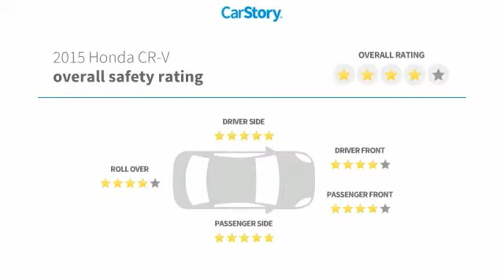2015 Honda CR-V EX Used 25280A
McDonough,Morrow,Griffin,McDonough
2015 Honda CR-V EX - $15899

Sons Honda
105 Sons Drive

RECENT ARRIVAL! * EXCELLENT CONDITION! ***PACKAGES**, * EX PACKAGE, * POWER PACKAGE, **KEY FEATURES**, * CARFAX NO REPORTS OF ACCIDENT OR DAMAGE, * POWER SUNROOF / MOONROOF, **SAFETY FEATURES**, * VEHICLE STABILITY ASSIST, * SIDE CURTAIN AIRBAGS WITH ROLLOVER SENSOR, * 5 STAR SAFETY RATING WITH NHTSA, **TECH/AUDIO FEATURES**, * PREMIUM AUDIO SYSTEM, * DUAL ZONE CLIMATE CONTROL, * BLUETOOTH, * REAR BACKUP CAMERA, * CLEAN CAR, * INCREDIBLE CONDITION, * TOUCH SCREEN DISPLAY, * GOOD TIRES, * GOOD BRAKES, * PRICED BELOW MARKET AVERAGE.brbrRecent Arrival! 27/34 City/Highway MPG Check out Sons Honda, featuring the largest selection of Honda Certified vehicles on the southside and home to the Sons Advantage. We remove sold units as quickly as possible, due to our high inventory turnover of vehicles per month it is possible that some may remain online so please call in advance to make sure that the vehicle that you are looking for is still in stock. Our prices are current market based, set to remove the negotiating process and streamline your visit with us. We are able to set our prices based on our competitors to ensure you receive the best value possible. Please print this ad to receive this special internet offer. No other discounts or offers may apply.brbrReviews:br  * * Winner, 2015 Kelley Blue Book Best Buy Award among small SUVs * Excellent resale value * High fuel efficiency * Easy-driving, car-like manners * Impressively large and useful interior Source: KBB.combr  * Exceptional fuel economy; abundant passenger and cargo room; nifty self-folding rear seats; appealing tech and safety features. Source: Edmundsbr  * The Honda CR-V has a modern aerodynamic look, with sweeping lines, exciting body sculpting, and a dramatic profile. It has enough attitude and ability to get you around town and then tackle the open road and the great outdoors. The CR-V comes equipped with a 2.4-Liter i-VTEC 4-Cylinder engine with 185hp and a Continuously Variable Transmission. It has a rigid unit-body structure, coupled with taut suspension tuning, which give it impressive handling characteristics. For ultimate 4-season security, the CR-V is available with Honda's Real Time All-Wheel Drive with Intelligent Control System that smoothes out initial acceleration and can transfer up to 100% of torque to the rear wheels. The CR-V is very fuel-efficient and can get up to an EPA estimated 34 MPG Highway when in two-wheel drive. Hit the green ECON button, and the vehicle makes adjustments to its systems so they can be more efficient. Then you get feedback as you drive from Eco Assist to let you know how efficient your driving is. Honda has placed bars around the speedometer, and the longer you keep them in the green, the farther you can go on a tank of gas. The 5-passenger CR-V is extremely roomy inside, with a rear seat that accommodates adults and a proper-sized cargo area. Special attention is paid to driver comfort, with supportive front seats that flank an accommodating center console punctuated by two big cup holders. A large covered center stow bin houses USB and auxiliary inputs as well as a 12-volt power point. Available lane keeping assist and adaptive cruise control add to assisted features. Finally, its large single-piece liftgate, coupled with a significantly lower lift-over height, eases loading and unloading chores. Source: The Manufacturer Summarybr*